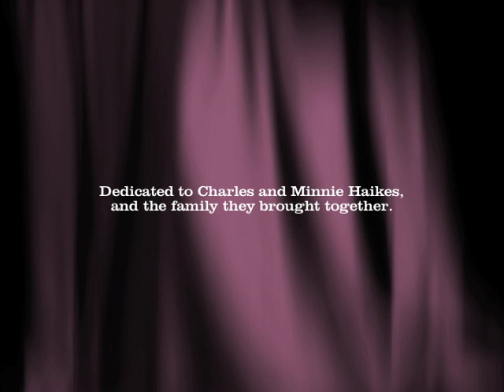"Minnie" Documentary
A documentary focused on my grandmother Concetta "Minnie" Haikes, that Lina and I created for my immediate and extended family.  It was filmed in November 2005 in Scranton, PA.  She was 91 at the time.  May she rest in peace.